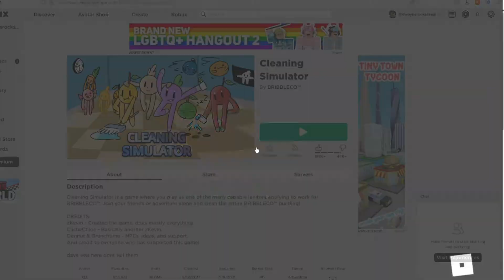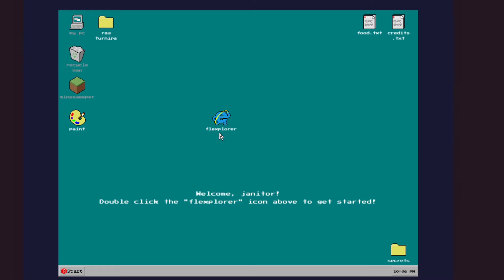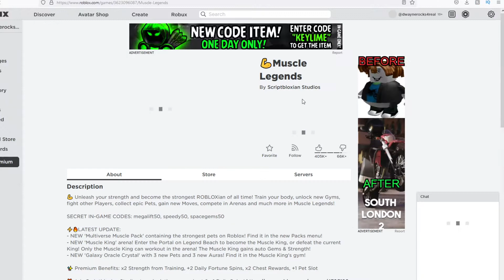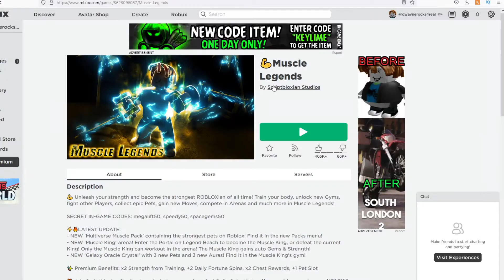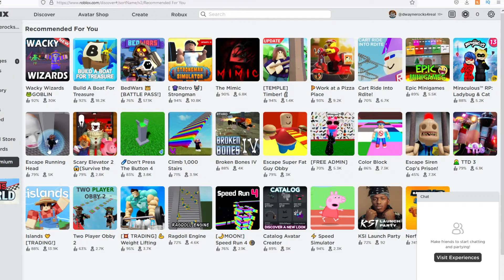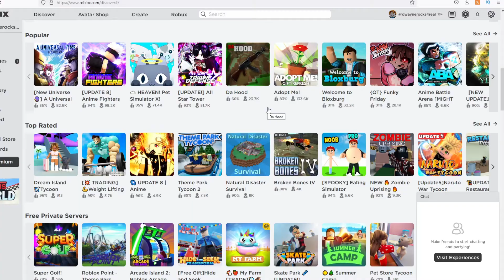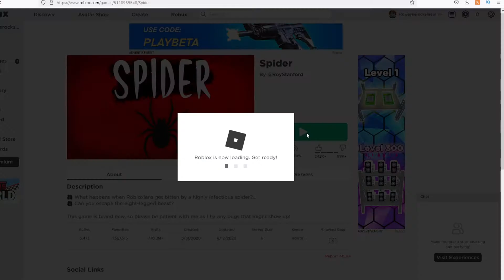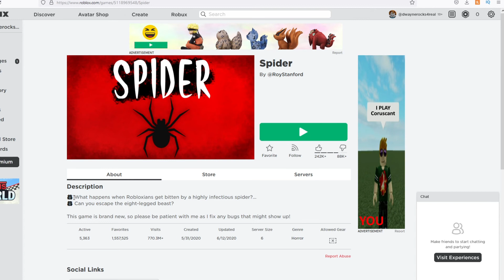playing a bunch of different Roblox games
Playing a bunch of different roblox games for the first time it was fun.